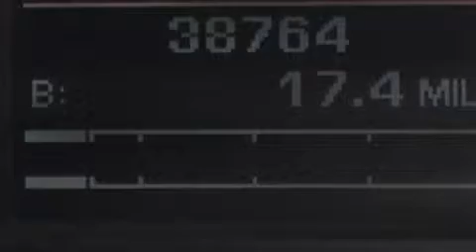2011 Jaguar XF Orlando FL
Haz clic aquí para ver el precio Hemos tenido el honor de servir a la zona de Lake Worth fl , le prometemos que su experiencia superará sus expectativas ! Year : 2011 Make : Jaguar Model : XF Engine : Motor con 8-Cil de 5.0L Trans . : Transmisión Automática de 6 Velocidades Millaje : 38,742 Stock : 71309 Offleaseonly.com 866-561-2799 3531 Lake Worth Rd Lake Worth , fl 33461